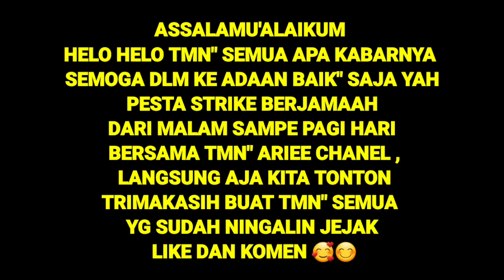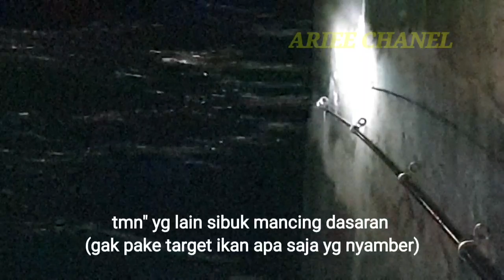masing masing angler strike serempak || spot mancing pemecah ombak merak || part 1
spot sejuta umat pemecah ombak merak banten
Lagi pesta strike ikan dasaran nya ,serempak dengan kondisi laut sedang teduh juga arus laut kendor dan nyaris mati arus nya ,dengan mengunakan umpan cumi segar hasil dari ngobor
Sepanjang deretan beton pemecah ombak strike semua sampai beberapa hari ikan dasaran nya seperti ikan barakuda,ikan kuro,ikan gt kuciran,jenaha atau tompelan dan ikan lape juga pasukan lain nya yg tidak terekam kamera conten ini bersambung karena durasi sangat panjang